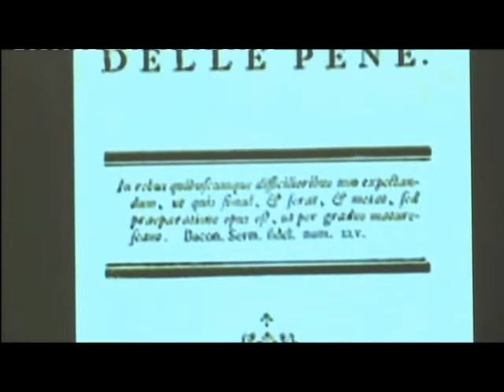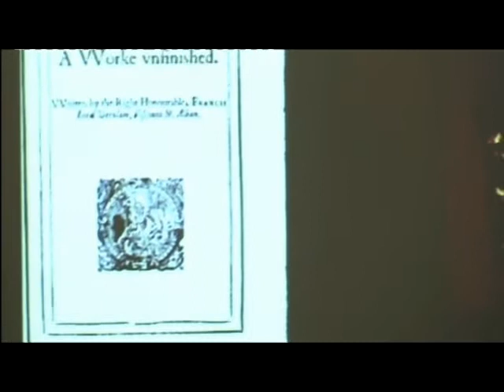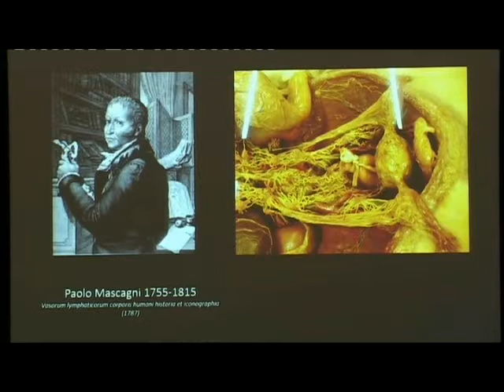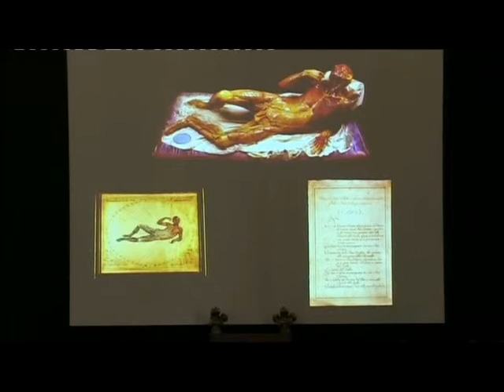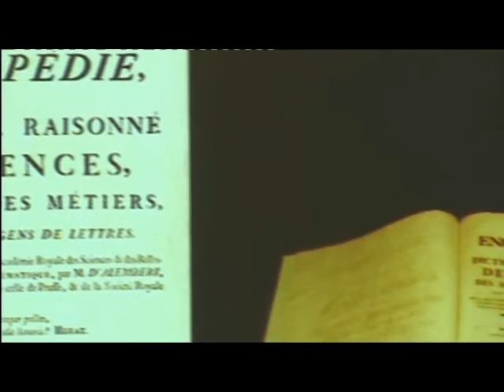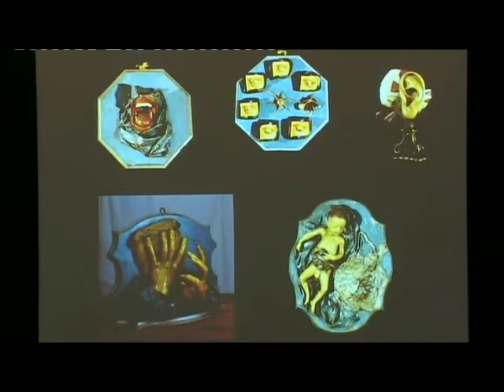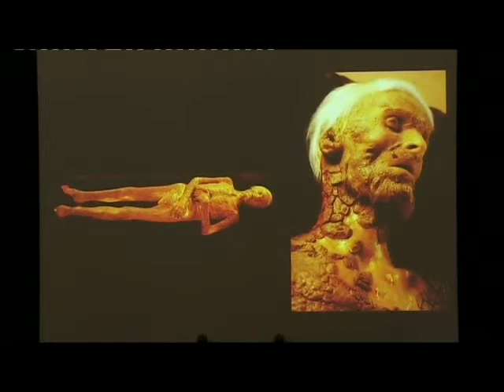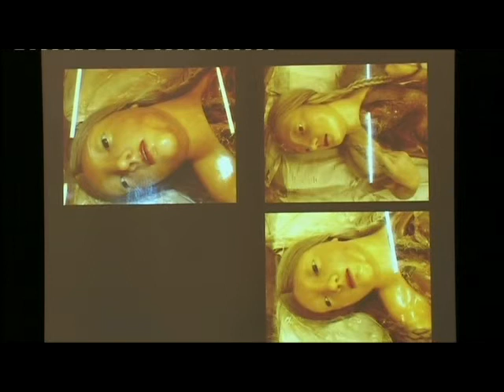Workshop on Clemente Susini | Speech by Fausto Barbagli